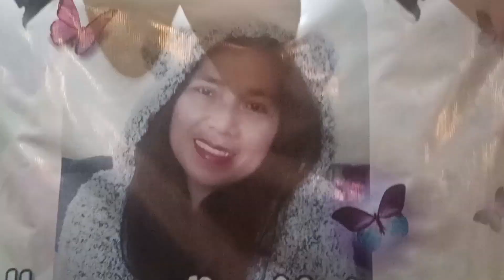First meet up team parlor games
meet up yt friends at @anton's loft hot spring resort at laguna
never forget our happinings moment